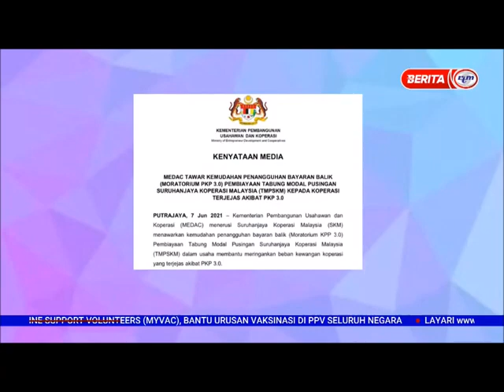SKM Tawar Moratorium, Dijangka Manfaatkan Lebih 1,000 Koperasi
Suruhanjaya Koperasi Malaysia SKM menawarkan moratorium kepada koperasi terjejas akibat PKP 3.0.

Inisiatif ini dijangka akan memanfaatkan 1,056 koperasi seluruh negara.

Jelas Menteri Pembangunan Usahawan dan Koperasi Datuk Seri Dr. Wan Junaidi Tuanku Jaafar, mereka akan menerima Pembiayaan Tabung Modal Pusingan (TMP-SKM) bermula awal bulan ini sehingga 31 Ogos 2021.

Moratorium itu ditawarkan kepada semua koperasi yang mempunyai akaun pembiayaan di bawah TMPSKM.

Namun, koperasi yang mempunyai akaun pembiayaan bagi aktiviti kredit, kadar kelulusan tertakluk kepada koperasi yang menawarkan kemudahan moratorium.

Menerusi kenyataan, beliau berkata koperasi yang layak, hanya perlu mengemukakan permohonan rasmi, Penyata Terimaan dan Bayaran serta penyata bank bagi tempoh tiga bulan secara dalam talian.

Koperasi yang menerima moratorium ini hanya perlu membuat bayaran balik pinjaman mulai 1 September tahun ini.